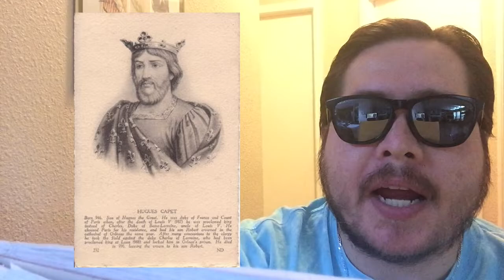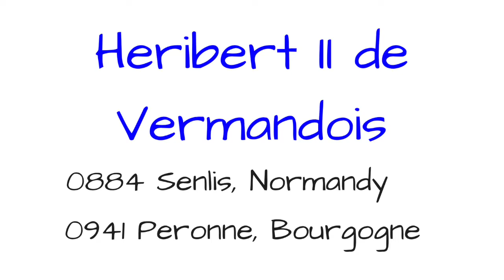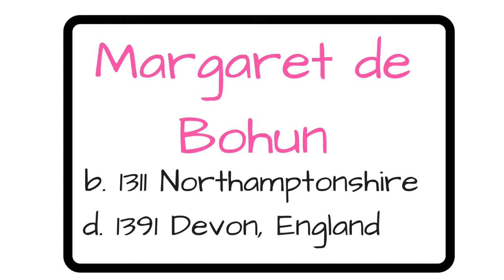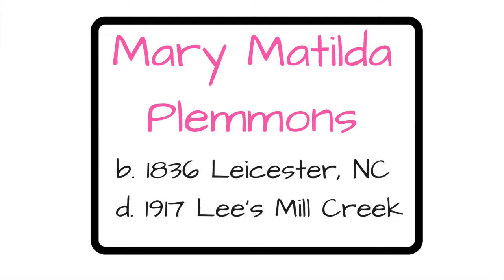Historical Ancestor Sunday: Hugh "the great" Robertian Capet